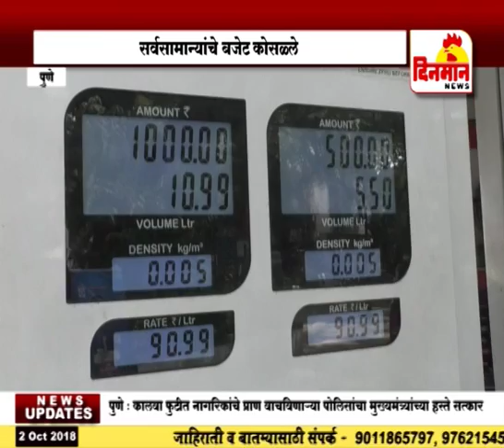दररोज इंधन दरवाढीचा भडका कायम